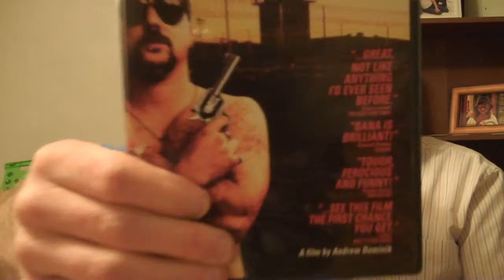CHOPPER - Movie Review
This week Coffee Doug and Mister Pancakehat review the 2000 Eric Bana prison movie CHOPPER!   It's about this guy Mark "Chopper" Read doing bad things in prison, and then getting out of prison and doing bad things.  Directed by Andrew Dominik.  Starring Eric Banana.